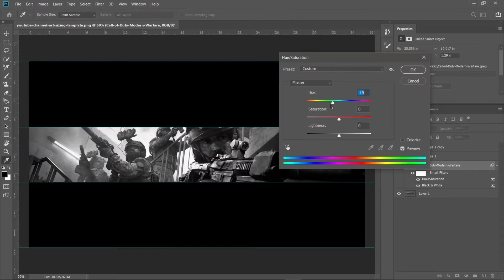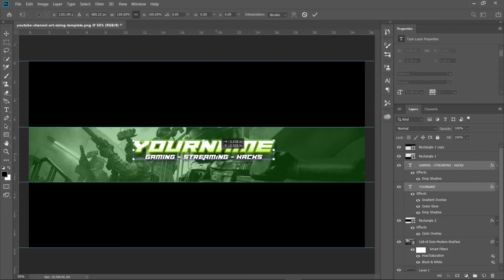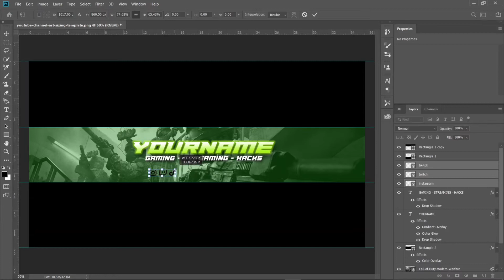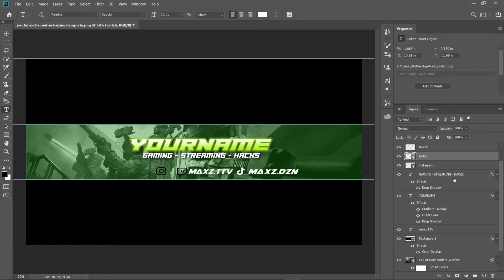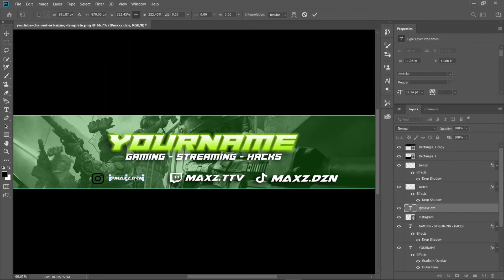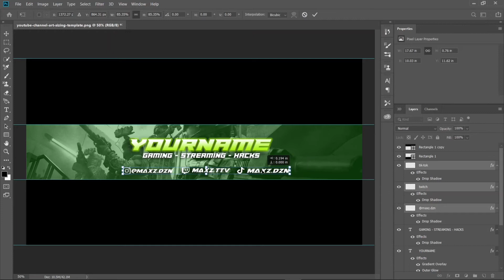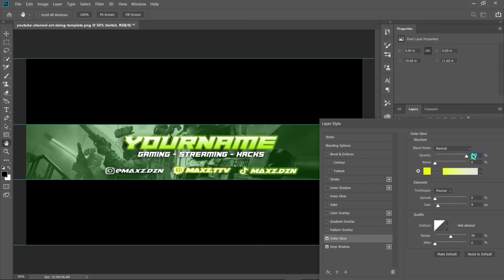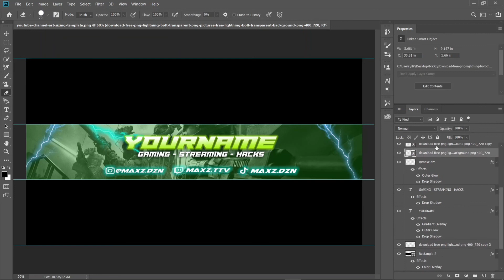YouTube Gaming Banner Time-Lapse (Photoshop)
Is anyone wants me to make a gaming YouTube banner for them then check out this